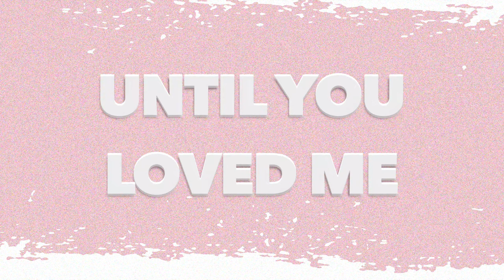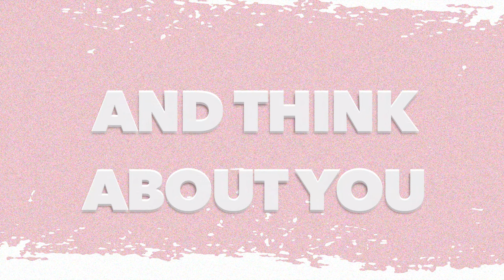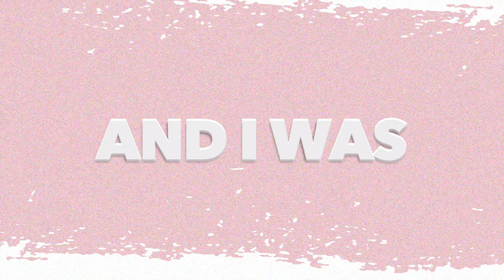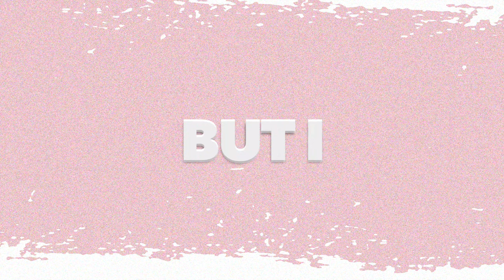Jamie Bland - Balloon (Official Lyric Video)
►"Balloon" Lyrics:
I never knew I could feel so alone until you left me
I never knew I could feel like this until you loved me
I never knew I could fall so deep until I drowned
Yeah your Jet-Black hair and your dark brown eyes got me like 'oo yeah'
and now I want ya

Yeah I was 16, you said that you want me back
and I was such a fool, yeah I fooled for that
and you were like a balloon 'cause when I held too tight
you just burst and you fell into pieces of my life

Yeah I'm moving on
onto better now
but part of me still wishes that we were together now
and you were like a balloon
'cause you burst too soon
yeah you held me high
but I held too tight

Oh yeah that necklace I gave you
oh it's still sitting in my bottom drawer
and sometimes I get it out and think about you
but I know that we're over

(Guitar Solo)